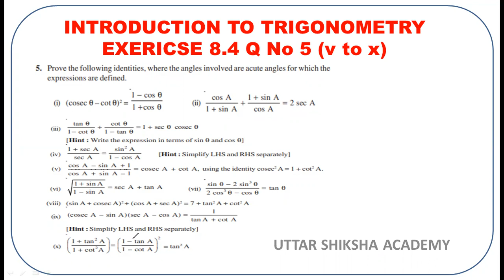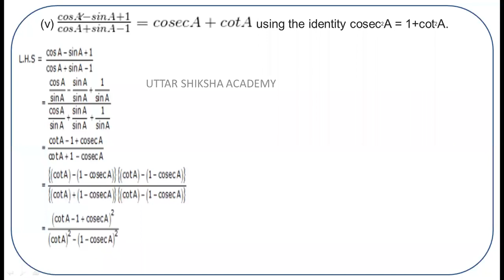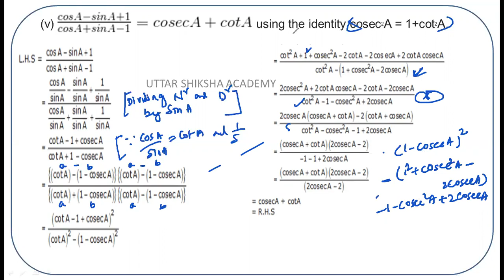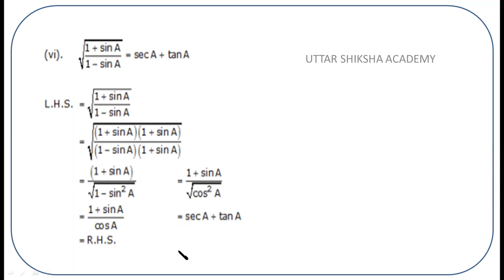Exercise 8.4 Q No 5 (v) of NCERT Book of CBSE 10 Maths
Introduction to Trigonometry || Exercise 8.4 Q No 5 (v)

In this video, Question number 5 (v) of exercise 8.4 of NCERT Book cbse 10 is explained. The question is very important and most of the students faces problem to solve this question. watch the complete video carefully to understand the question.